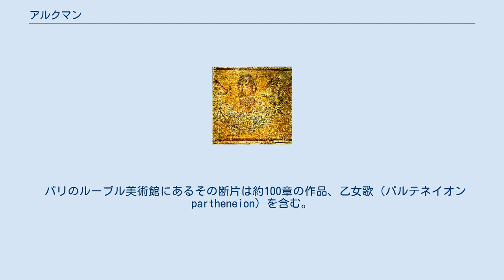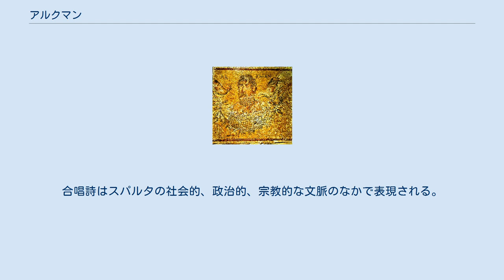アルクマン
アルクマン アルクマン（古希: Ἀλκμάν, Alkmān, 古希: Alcman, 紀元前7世紀）は、スパルタ出身の古代ギリシアの合唱抒情詩人である。
アルクマーンと長母音表記されることもある。
初期の9歌唱詩人の代表であった。
 アルクマンの母の名前は分かっていないが、父の名はダマス(Damas)かティタロス(Titaros)と思われる。
 出生ははっきりしない。
古代リディアの首都サルディス 、『スーダ辞典』にはラコニアのメッソア(Messoa)出身と書かれている。
　 アルクマンの6冊の合唱詩（約50〜60作品）は中世に失われ、アルクマンはエジプトのサッカラのピラミッドの傍で1885年に発見された他のギリシア人作家のパピルスのなかに出てくる引用などでしか知ることが出来ない。
 パリのルーブル美術館にあるその断片は約100章の作品、乙女歌（パルテネイオン partheneion）を含む。
1960年代にオクシリンコスの古代のゴミのなかから多数のパピルスが出てきた。
 アルクマンのほとんどの作品は賛美歌、乙女歌、叙事詩の形をとる。
合唱詩はスパルタの社会的、政治的、宗教的な文脈のなかで表現される。